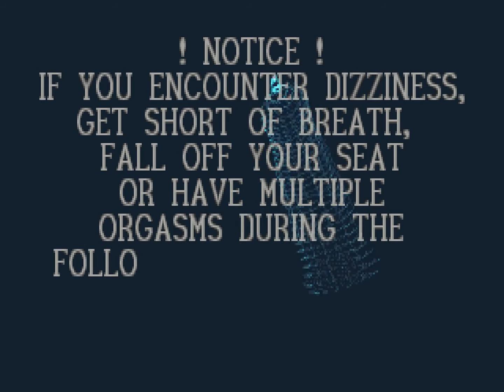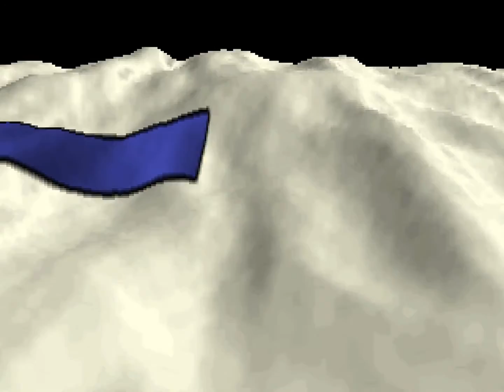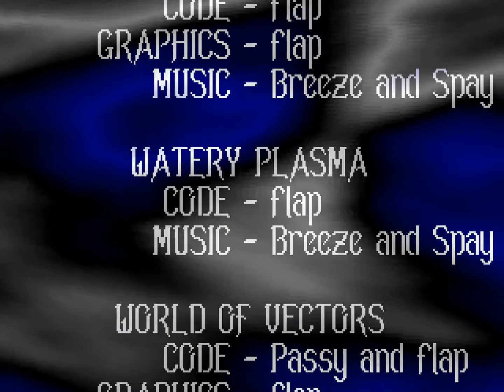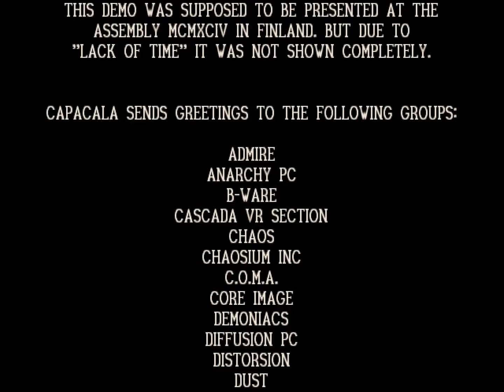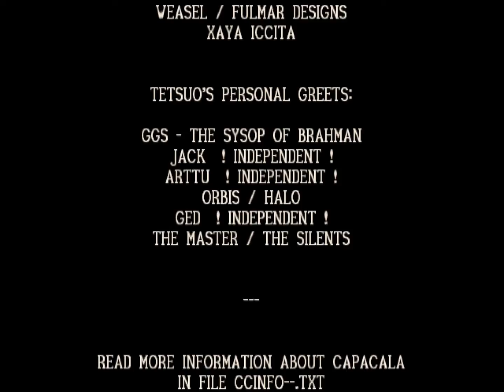Capacala - The Real Thing (1994) [60fps]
Title: The Real Thing
Group: Capacala
Platform: MS-DOS
Type: Demo
Released: August 1994